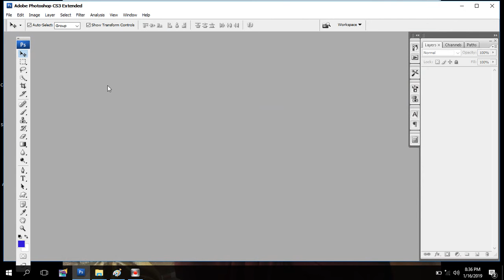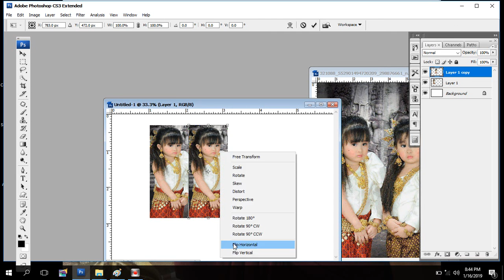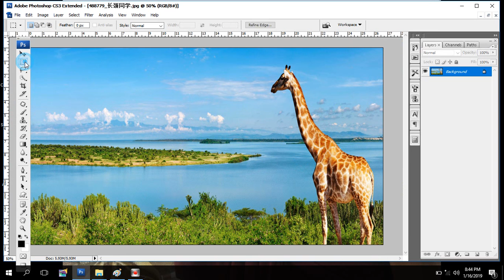photoshop cs 3 lesson 5 in myanmar language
Saw narin